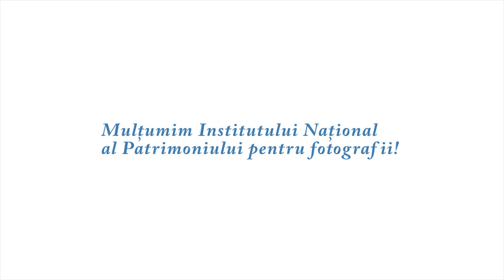Ziua Dezrobirii Romilor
Scurtă lecție de istorie despre ziua de 20 februarie cu sociologul Adrian Furtună.